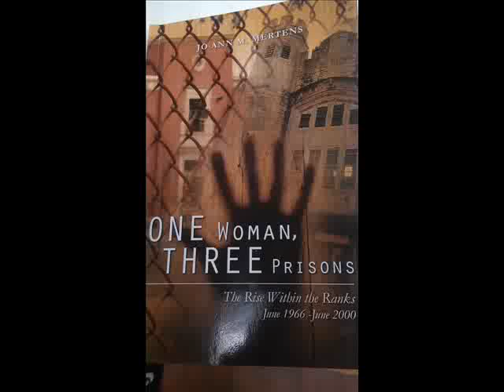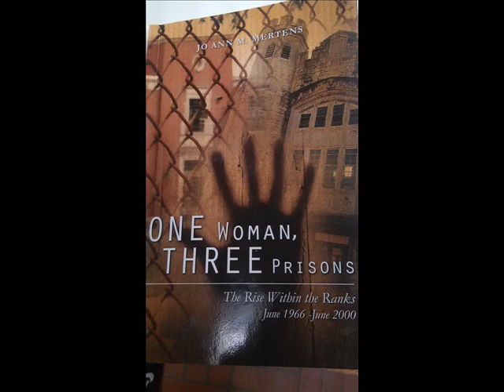Justice For All Radio Show With Host Attorney George Yates & Guest Author Joanne M